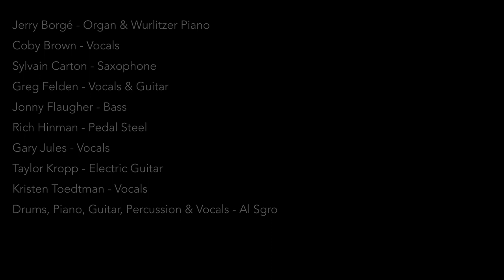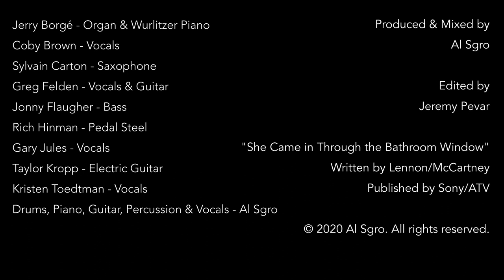The Quarantine Tapes - "Bathroom Window"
Even in the midst of a worldwide pandemic, we'll still find a way to make noise. This "cover of a cover" is our take on Joe Cocker's version of the Beatles' "She Came in Through the Bathroom Window".

What began in my Northeast LA studio quickly made its way around town and even reached the East Coast.  I thank this talented group that saw me through the stress and confusion of COVID-19's onset.

The Quarantine Tapes features:
Jerry Borgé - Organ & Wurlitzer Piano
Coby Brown - Vocals
Sylvain Carton - Saxophone
Greg Felden - Vocals & Guitar
Jonny Flaugher - Bass
Rich Hinman - Pedal Steel
Gary Jules - Vocals
Taylor Kropp - Electric Guitar
Kristen Toedtman - Vocals
Al Sgro - Drums, Piano, Guitar, Percussion & Vocals

Edited by Jeremy Pevar

Produced & Mixed by Al Sgro

Published by Sony/ATV